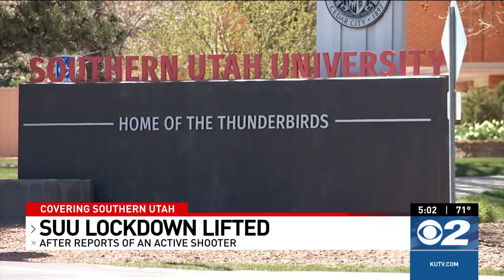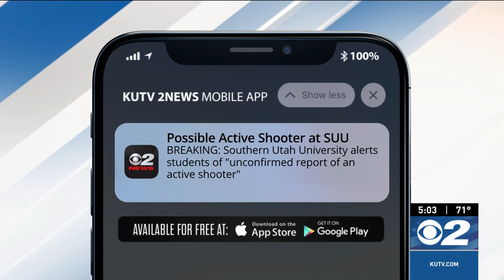SUU police give 'all clear' following reports of active shooter, campus lockdown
Southern Utah University on Thursday confirmed no shots had been fired after issuing an alert to students about a possible active shooter situation, prompting lockdown procedures at all the facilities and canceling classes for the remainder of the day.

People on campus were told to get to the nearest room and lock the door.

Police estimated the lockdown affected approximately 20 buildings, some of which were being cleared by lunchtime.

As of 12:07 p.m., police had searched and cleared the Shakespeare Administration Offices, Anes Studio, Engelstad Shakespeare Theatre, Randall L. Jones, SUMA, Burch Mann House and The Cottages, according to SUU's website.

Threads: @kutv2news